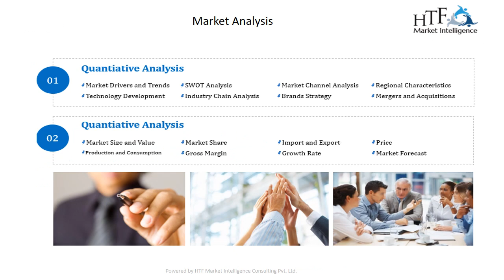Payment Orchestration Platform Market